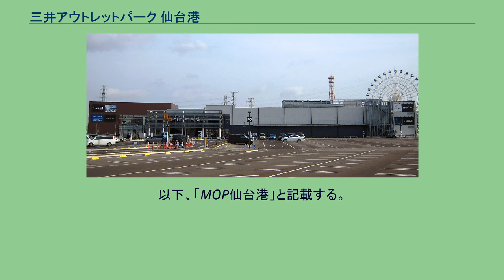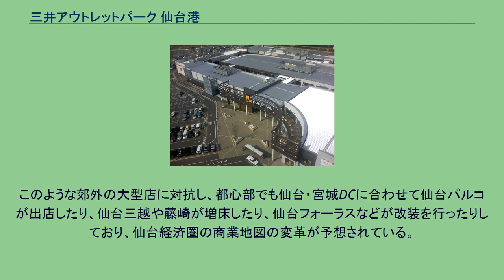三井アウトレットパーク 仙台港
三井アウトレットパーク 」 三井アウトレットパーク 仙台港 観覧車から見たMOP仙台港 三井アウトレットパーク 仙台港（みついアウトレットパーク せんだいこう）は、宮城県仙台市宮城野区の仙台港背後地（みなと仙台ゆめタウン）に所在する、三井アウトレットパーク系列のアウトレットモール。
以下、「MOP仙台港」と記載する。
仙台市都心部から見て北東郊外の仙塩地区に位置する。
所在地は、都心部や仙台空港から多賀城跡および日本三景・松島への途上である仙台港背後地（宮城県の県有地）で、周辺にはロードサイド店舗が既に集積している。
宮城県企業局・仙台市が実施した「みなと仙台ゆめタウン 仙台港背後地センター地区事業提案募集」に三井不動産グループが「（仮称）仙台ボードビレッジ計画」として提案・当選。
仙台・宮城デスティネーションキャンペーン（以下「仙台・宮城DC」）前にした2008年9月12日に、三井アウトレットパークシリーズとしては8施設目として開業した。
商圏は、車で90分圏内に在住する約300万人と見なしており、年間350万人が来場し、年間売上高130億-150億円を見込んでいる。
入居する物販店のうち日本初出店が11店、東北初出店が82店とされ、飲食店は約20店で、うち9店がフードコート（550席）となっている。
高さ約50mの観覧車も敷地内に設置している。
アウトレットモール形式の物販施設であるが、東北地方における主要な観光ルート上にあることから、土産品や観光情報が並ぶスペースが設置してある。
また、観覧車や「東北の味めぐり」がテーマのフードコートを設置しており、単独で観光施設的な面も持ち合わせる。
その一方で、日本における主要なサーフスポットの1つである仙台港に隣接することから、サーフィン店が出店しているのも特徴。
なお、仙台泉プレミアム・アウトレット（三菱地所・サイモン系列。以下「仙台泉PO」）が、都心部の北西郊外の泉パークタウン内に2008年10月16日開業した。
そのため、都心部の西郊外に既に開業しているヒルサイドショップス&アウトレットも含め、アウトレットモール同士の三つ巴の競争が予想された。
ただし、三井不動産としては、MOP仙台港と仙台泉POの両方に客は足を運ぶと見て、相乗効果による集客増を期待している。
このような郊外の大型店に対抗し、都心部でも仙台・宮城DCに合わせて仙台パルコが出店したり、仙台三越や藤崎が増床したり、仙台フォーラスなどが改装を行ったりしており、仙台経済圏の商業地図の変革が予想されている。
MOP仙台港の開業に次いで、翌年10月29日には三井不動産をデベロッパー、ららぽーとマネジメントを運営会社とするララガーデン長町が、ザ・モール仙台長町に隣接して開業している。